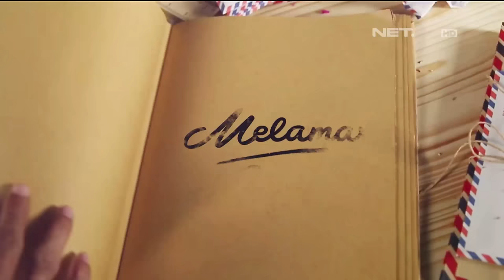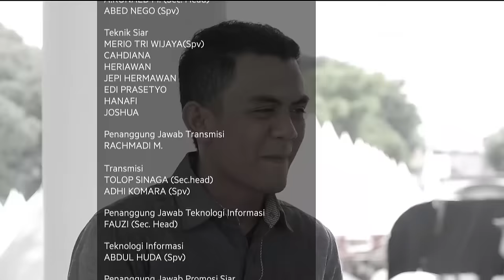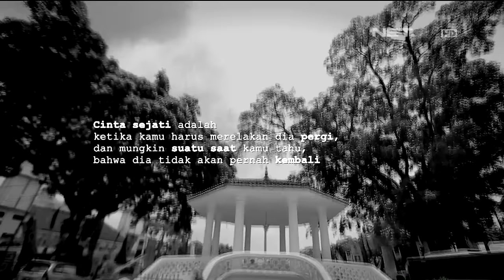Melamar Episode 57 - Asep & Nita (Part 3/3)